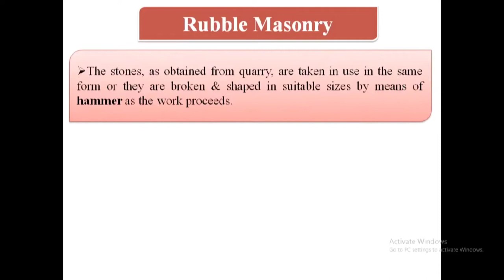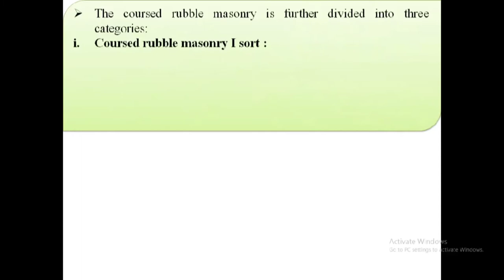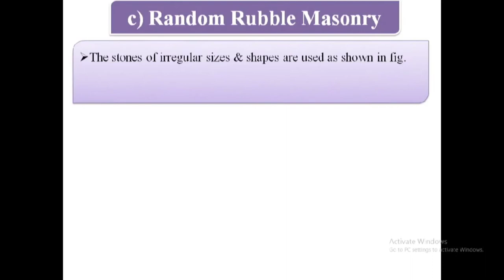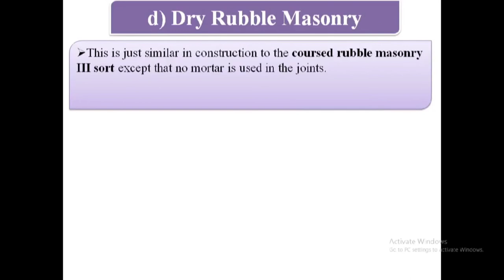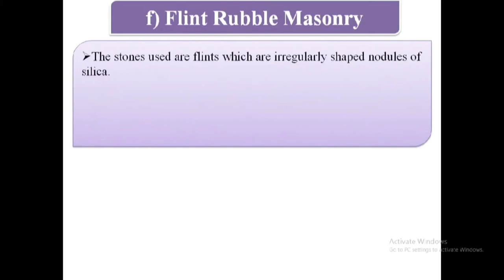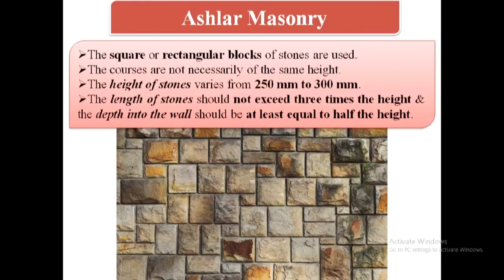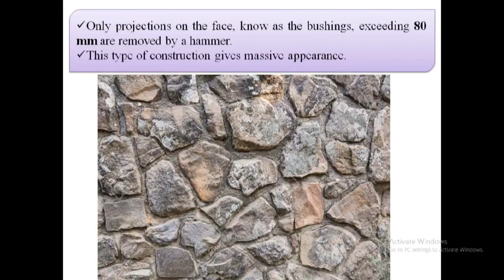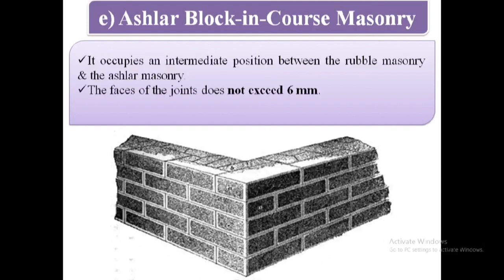STONE lecture #2 Stone Masonry